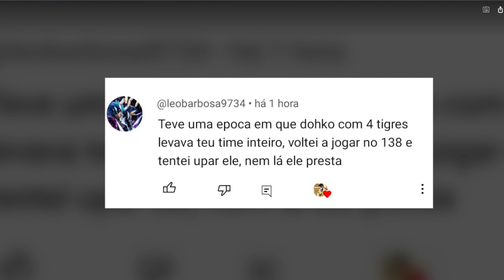Pq Não Temos Rework/Balanceamento nas Unidades Saint Seiya Awakening PS Frequência Descente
Respondendo comentários sobre a ausência constante de balanceamento em Saint Seiya Awakening. Confira os Pacotes da Loja Vip GT, no link abaixo, adquirindo itens desta loja, também ajudará o canal: